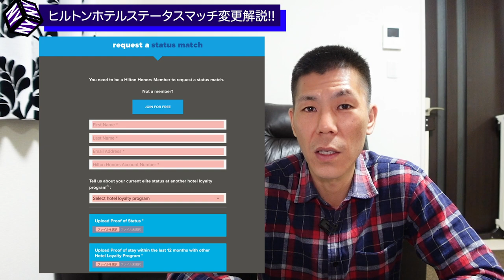【ヒルトンホテル】ヒルトンステータスマッチ変更解説!!2021年は取得しやすい条件へ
2021年になりヒルトンステータスマッチ条件が変更されましたので解説したいと思います。ステータスマッチを行う事でかなりステータス取得しやすくなります。保有していない方は2021中に狙っていきましょう。

✅ヒルトンポイント獲得キャンペーン(エントリー必須)

【目次】
00:00　今回の動画について
01:07　ステータスマッチの条件
03:20　ヒルトンゴールドステータスの特典(一部)
04:16　ダイヤモンドステータスの特典(一部)
05:10　実際の申請方法
07:23　まとめ

☑️使用機材